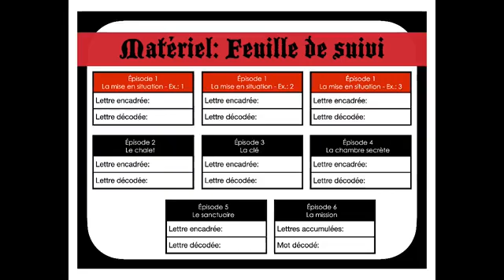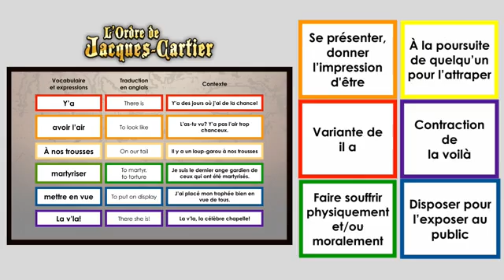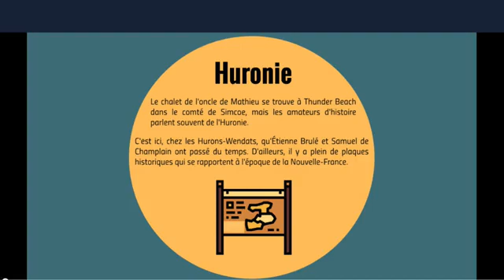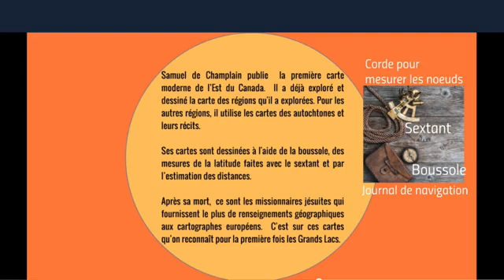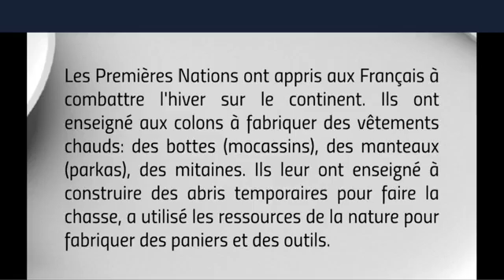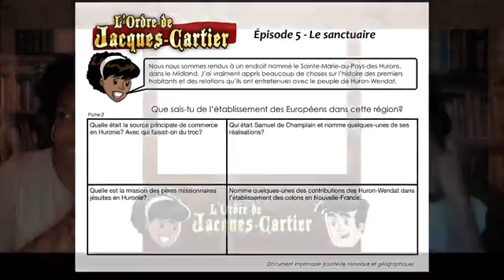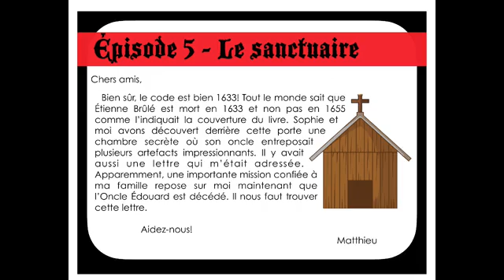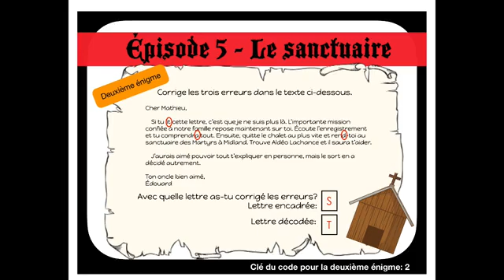L'Ordre de Jacques-Cartier | Épisode 5 - Le sanctuaire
Téléchargez l'application du Réveil afin d'avoir accès aux fiches d'activités pour suivre Sophie et Mathieu dans leurs aventures: